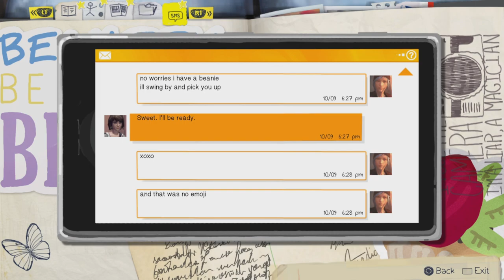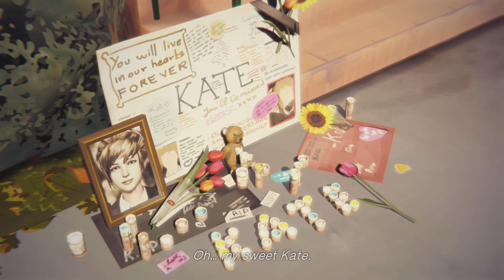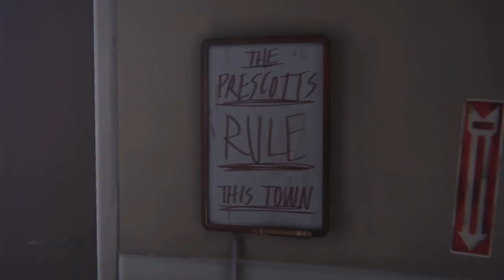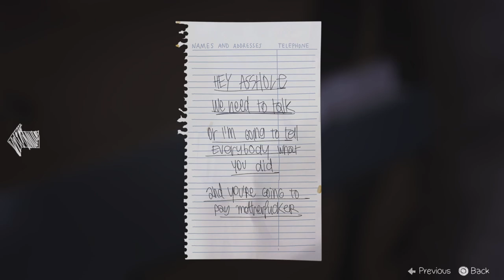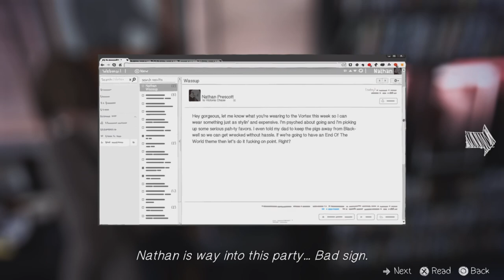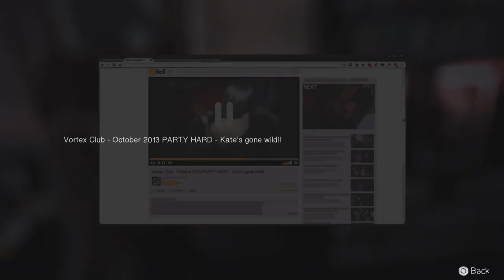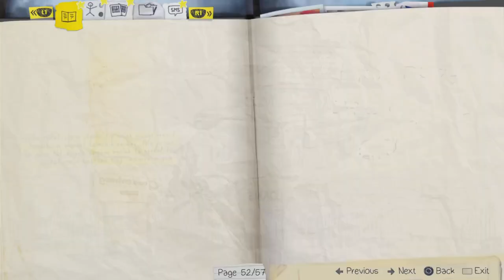Film -again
Theprinceofwood Twitch